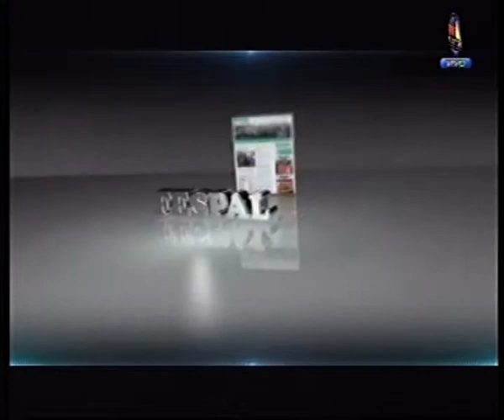Cecilia De Francesco - Elecciones 2013 - Chabás